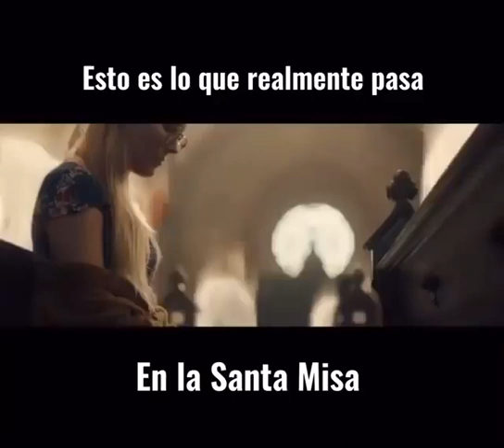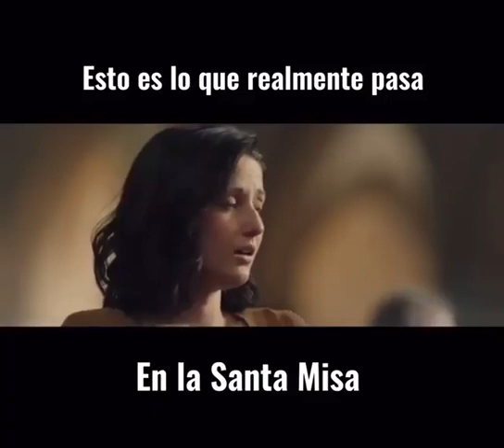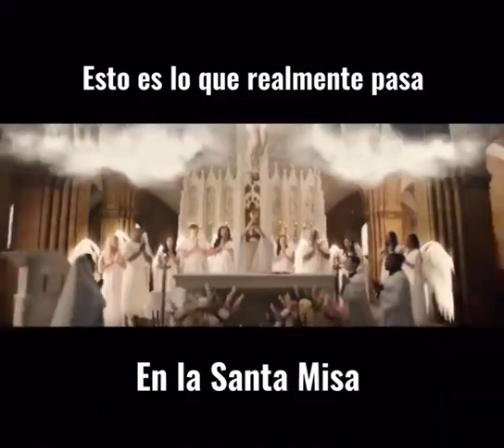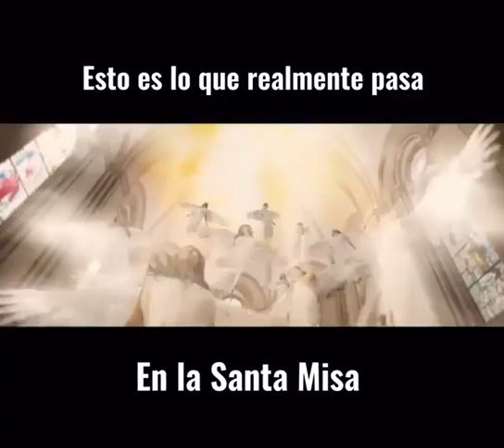La presencia divina en la celebración eucarística